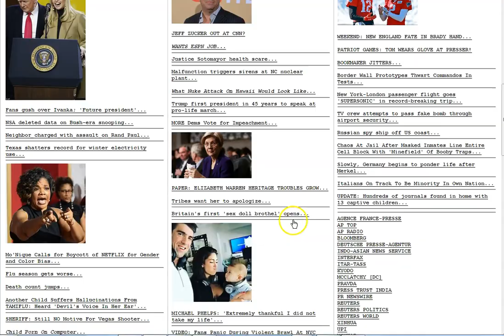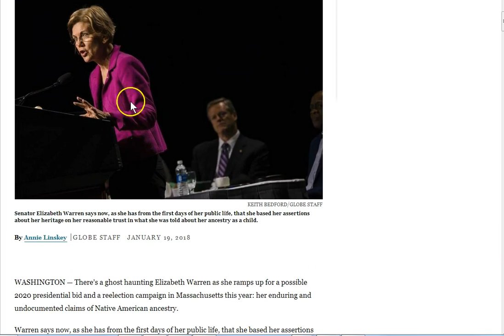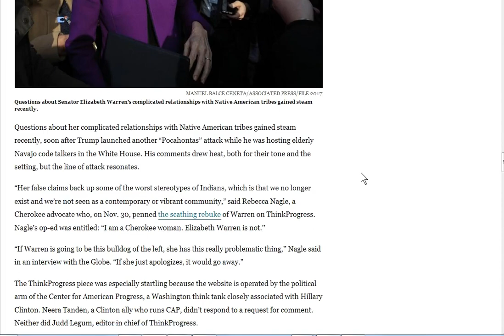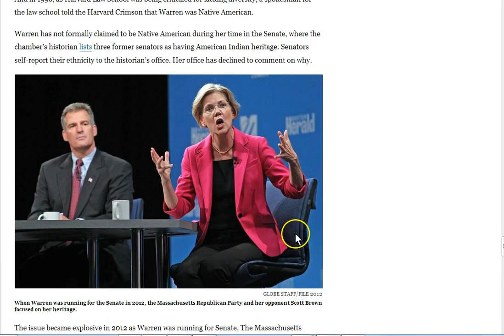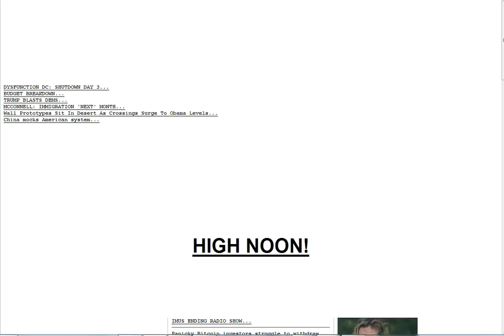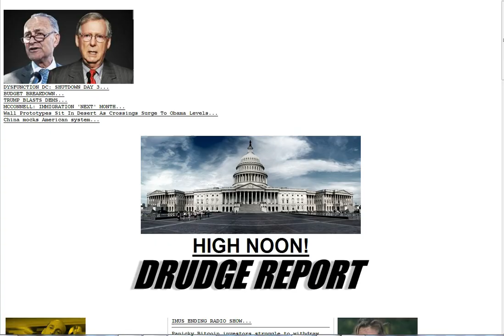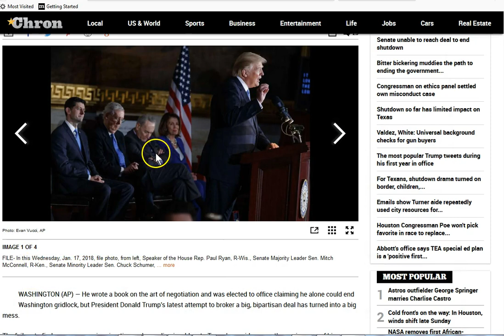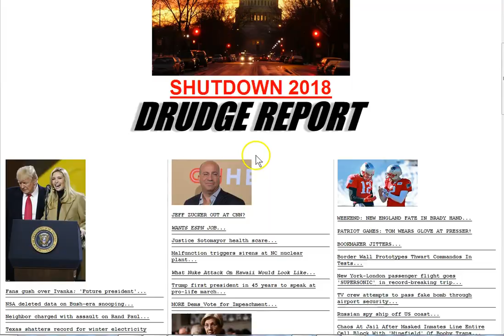Manifestation Of The Duality Deception! Spiritual War In Plain View!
This is a spiritual war the flesh cannot win! Be reborn, a new creature! Open the eyes and turn from the wickedness of this world! Jesus is the way! Peace

Amen.